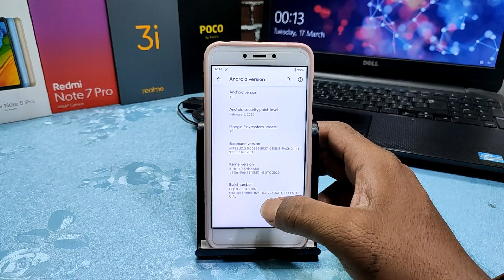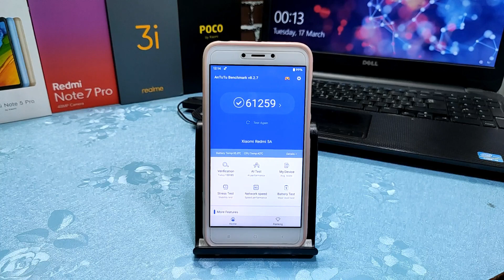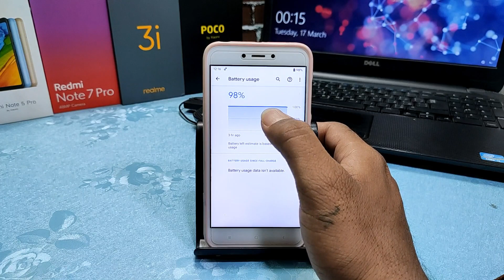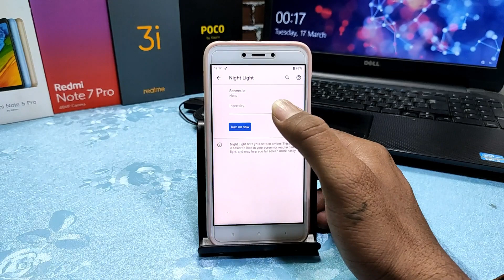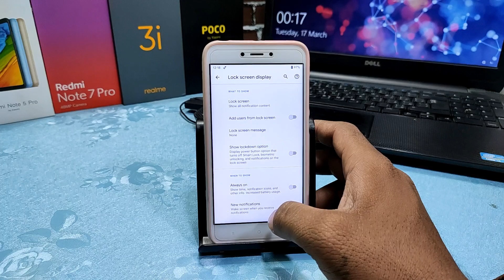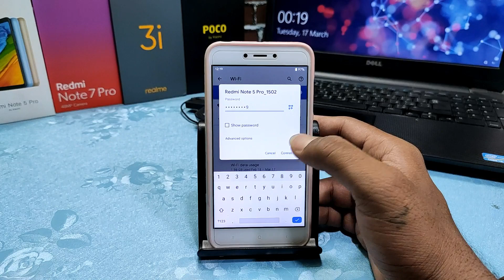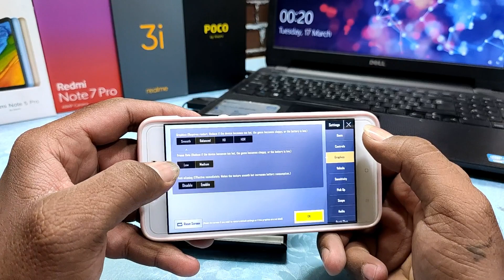OFFICIAL - Pixel Experience ROM Android 10 | Redmi 5A - Pubg Lite Test | Antutu Test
@Technology vikram

Hi Friends

Official Pixel Experience ROM | Android 10 | Redmi 5A - Full Review | Pubg Lite Test | Antutu Test |

How to install OrangeFox Recovery (TWRP Recovery) & ROOT on Redmi 5A - Finally Work on MIUI 11 |